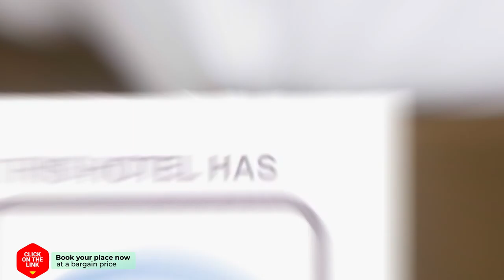AB Paral lel Apartments hotel review | Hotels in Barcelona | Spain Hotels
AB Paral lel Apartments hotel video review. Hotels in Barcelona, european 3 stars hotels.